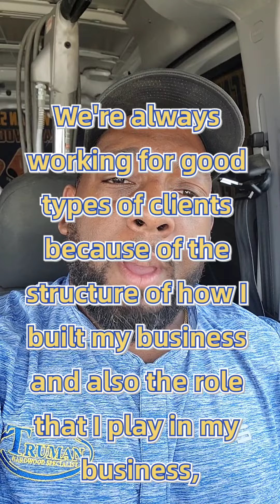The Secret to SUCCESS: STOP waiting for Something to happen but instead go make something happen!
Welcome To Truman's Hardwood Floor Refinishing & Cleaning

In this video, I share my thoughts on why it’s important not to wait for things to happen but instead go out there and make them happen. I talk about how taking action is the key to success and how you can be more productive by being proactive.

📍 485 Buford drive , Lawrenceville, GA, United States, Georgia

●See why we were Voted BEST of GWINNETT Best Home Service Providers 4 years in a row🤯
●Over ⭐️⭐️⭐️⭐️⭐️ 501 Google Reviews
Truman's Hardwood Floor Refinishing & Cleaning
●All of our work is preferred by our in-house team with NO Sub-Contractors
●We offer $75 IN-HOME CONSULTATIONS without HIGH-PRESSURE sales tactics
●We service The Metro Atlanta area & Most surrounding counties

💠 BUSINESS TIP OF THE DAY : Your Business Will Fail Without This Crucial Element, YOU MUST BELIEVE

✅ About Truman's Hardwood Floor Refinishing & Cleaning:
Hardwood Floor Refinishing in Atlanta, Alpharetta, Suwanee, Cumming, Marietta, Sandy Springs, Brookhaven, Duluth, Winder, Braselton, Gainesville, Buford, FloweryBranch, Loganville, Snellville, Grayson, Conyers, Decatur & Roswell GA

We are specialists in dustless hardwood floor refinishing, we have a variety of services and solutions dedicated to restoring and improving the aesthetic of floors without sanding.

➡️ Hardwood floors are one of the most beautiful and elegant flooring types you can have installed in your home. Yet, they can also be expensive to repair if left unprotected. Like any home investment, homeowners may want to perform routine maintenance on them to prevent severe damage.

You can count on Truman to take great care of your floors. We also clean Engineered hardwood floors, Luxury Vinyl Plank floors, Laminate floors, Tile & Stone floors!

Over 500 Google reviews Truman's Hardwood Floor Refinishing & Cleaning